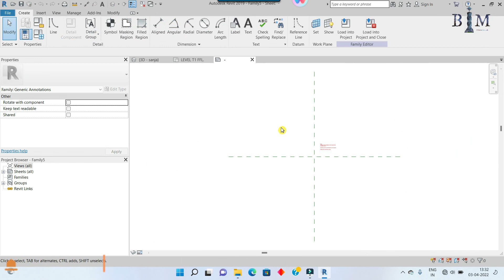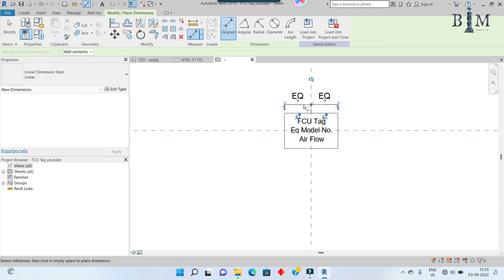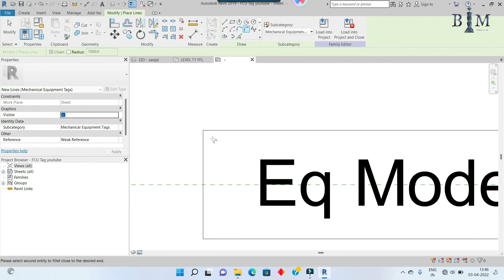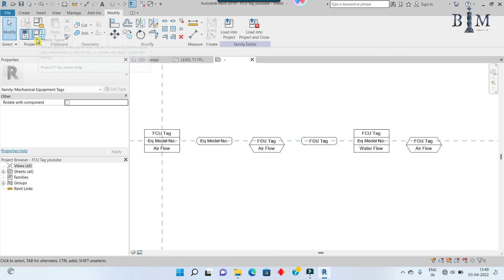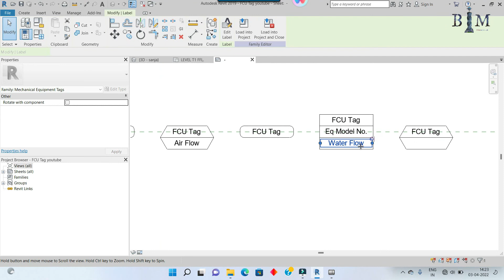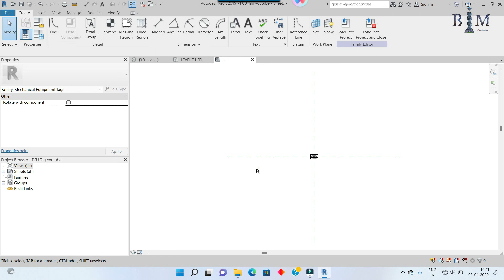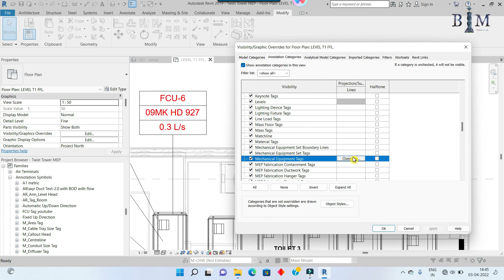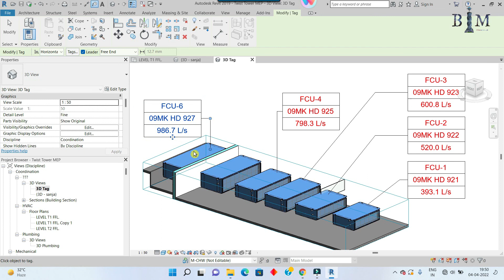Ep 6 # How to set Mechanical Equipment tag in Revit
This Video Related to Mechanical Equipment Tag in Revit.
Topic Of Discussion:
1. Mechanical Equipment Family Tag Create, Edit and Color change
2. How Tag In 3D view.
3. How to Edit Tag in Revit